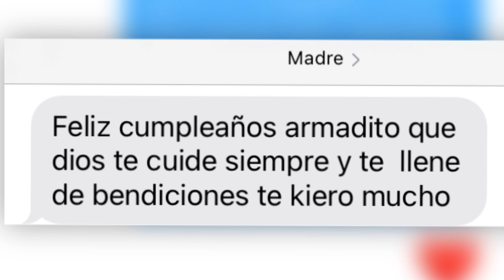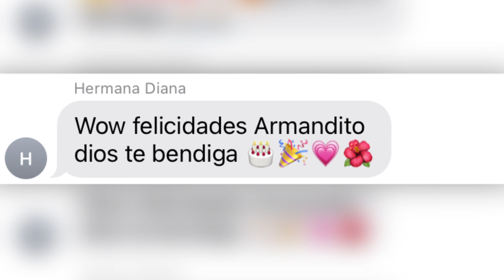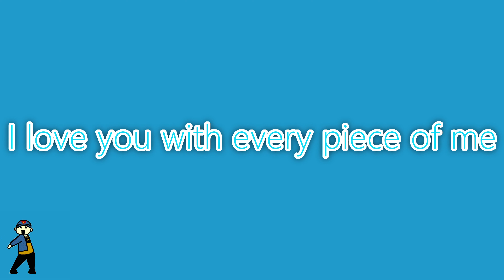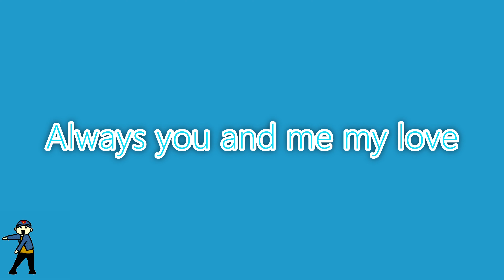little kids fight for birthday cake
* Jesus Lord thank you so much for everything
for giving me this blessing
beautiful girl in the world
And this beautiful boy
Beautiful angel, beautiful soul
Thank you Jesus Lord for everything, this is a blessing
they're always with me
Every time I'm with them I feel so complete
I want to be with them every single day
Yeah, they're such a blessing (Big blessing)
Another blessing day with my beautiful woman and my little boy
I’m so in love with these beautiful people*